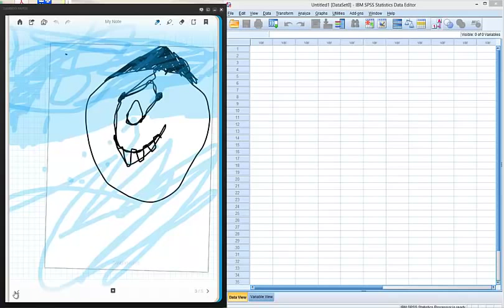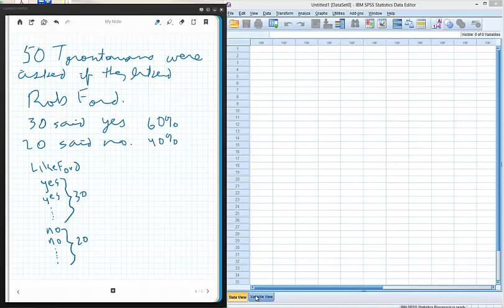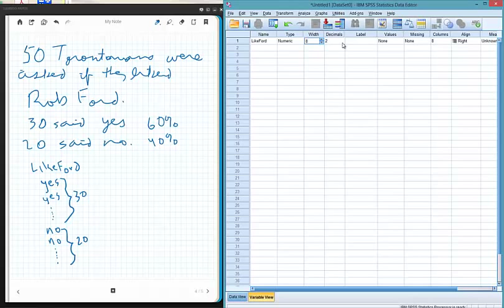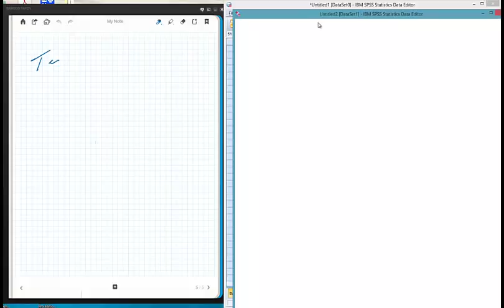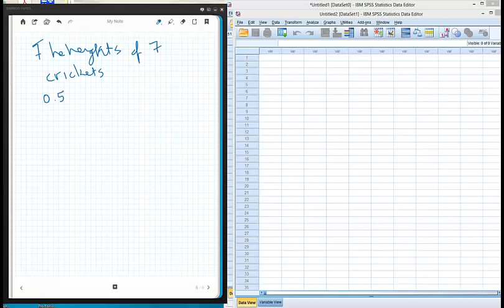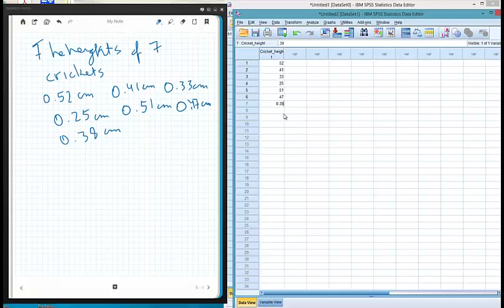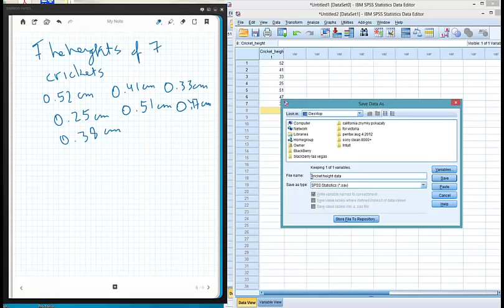How to enter data into spss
entering categorical and measurement data into spss